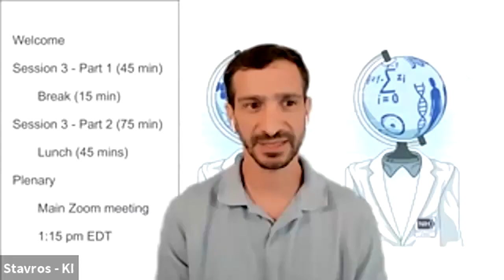NIH-HCA 2020 Joint Meeting: Breakout Session - Biospecimen Access To Enable Joint Analysis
Moderator: